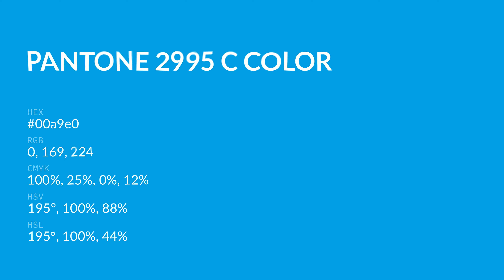What color is Pantone 2995 C ? 00a9e0 hex color - Blue color - Cool color 00a9e0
Pantone Number: - Pantone 2995 C
Hex 00a9e0 Color code in RGB color code model is created after adding 0% red color, 66.27% green color and 87.84% blue color. Hex 00a9e0 Color code in CMYK color (process color) code model is generated after subtraction of 100% cyan, 25% magenta, 0% yellow and 12% black.

Hex 00a9e0 color code is between 00aadd web safe hex color code and 0099ee web safe hex color code. 00aadd is the nearest web safe color code. You can see here many more shades of 00a9e0 color code.